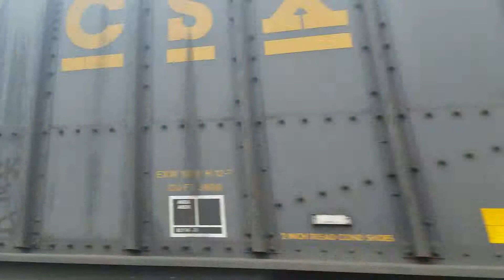CSX Spring Hill WV